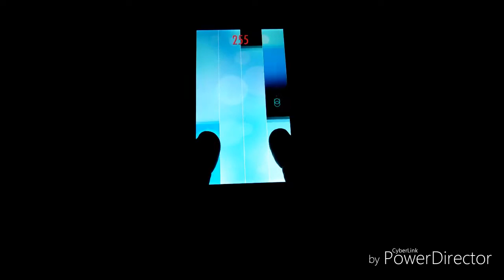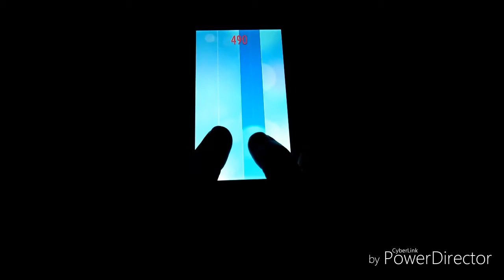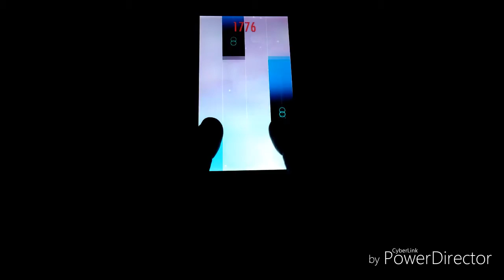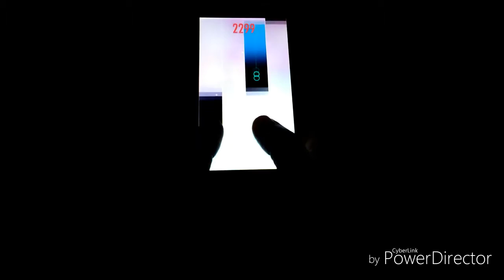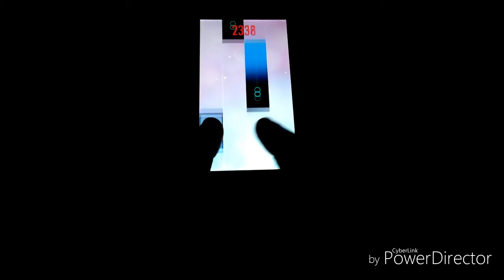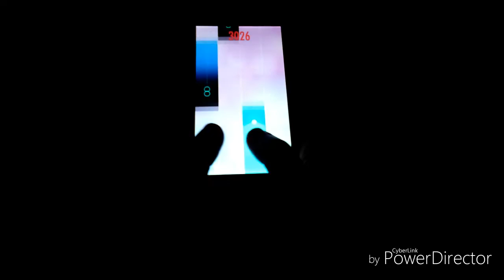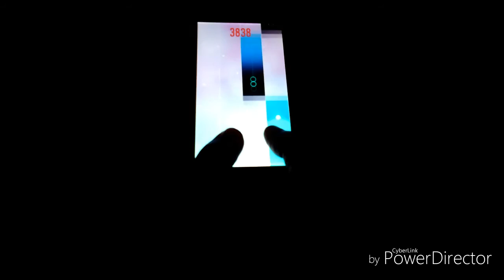Water Flows Streamer | Leo Liu〈Piano Tiles 2〉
他の曲もアップしてますので、よろしければチェックして見て下さい。